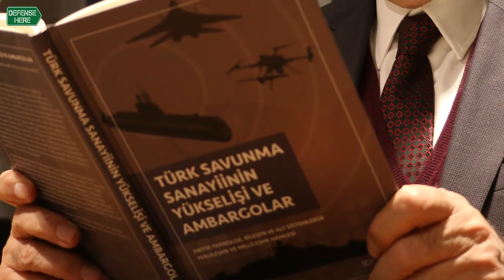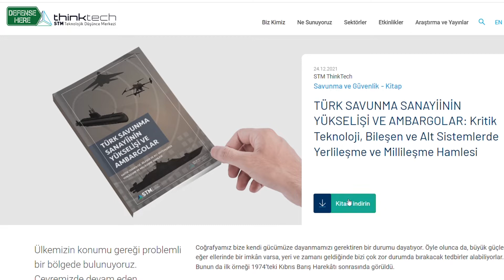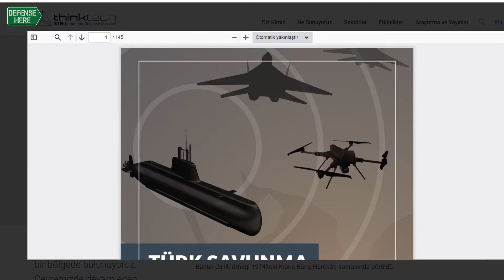Türk Savunma Sanayiinin Yükselişi ve Ambargolar kitabında okuyucuları neler bekliyor (Röportaj)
STM'nin düşünce kuruluşu STM ThinkTech, ikinici kitabı "Türk Savunma Sanayiinin Yükselişi ve Ambargolar"ı yayınladı.
STM ThinkTech Koordinatörü Emekli Korgeneral Alpaslan Erdoğan, kitabın hazırlanış sürecini ve içiriğini, Defensehere.com'a anlattı.